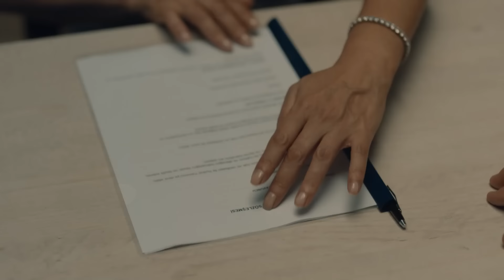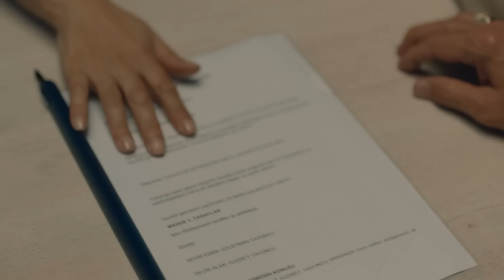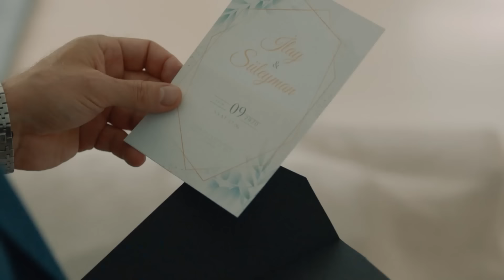قصة حب المافيا 6# - بابل (Arabic Dubbed)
قصة حب المافيا - سوف أقتلك
بابل لمشاهدة المشاهد الخاصة انقر هنا👇

طاقم الممثلين:
عرفان: خالد ارغنتش
إيغيمين: أونور سايلاك
عائشة: أصلي أنور
إيلاي: بيرجيه أكالاي
إيدا: نور فتتاح أوغلو
سليمان: مسعود أكوستا
كودريت: فيدا يورت  سيفير
دنيز: بيرين كاسم أوغوللاري
هاكان: صلاح الدين باشالي
يالتشين: ميرت دوغان
فوندا: ليسلي كارافيل
نهير: غيزيم كالا
ميرت: غور بيرك بولات
أيدان: أيدان كوبتور
ديميت: غوزديه مليكة كوجا أوغلو ياغمور
بشرى: شينيز تشيتين
أينور: فوندا إيسكي أوغلو
سيدات: باريش أكصافاش
ساففيت: عبد الرحمن يونوس أوغلو